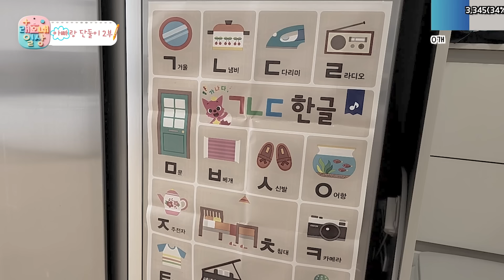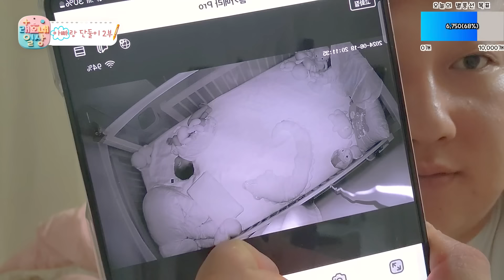아빠한테 아기 맡기면 큰일나는 이유